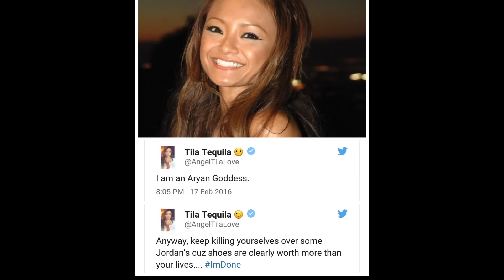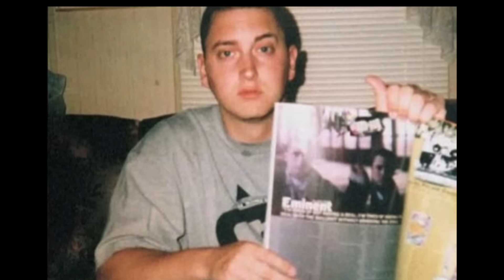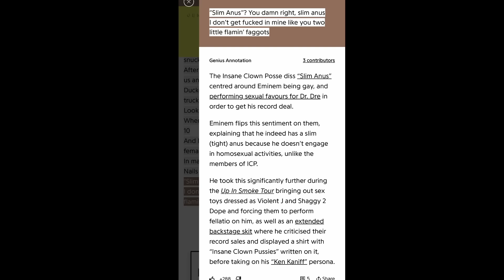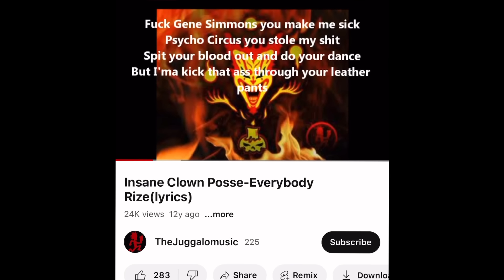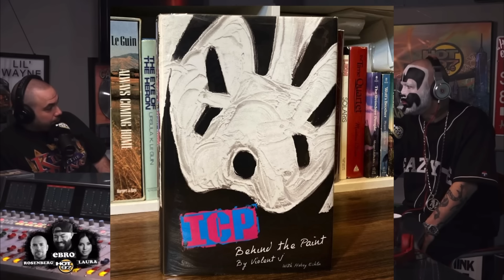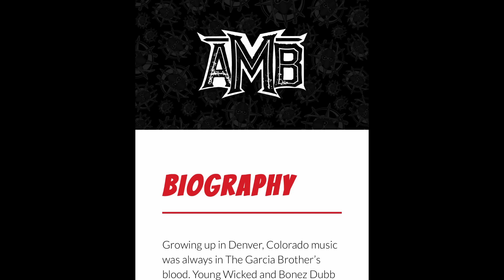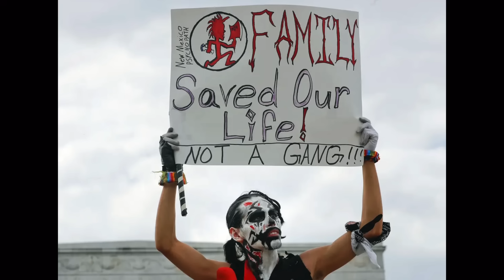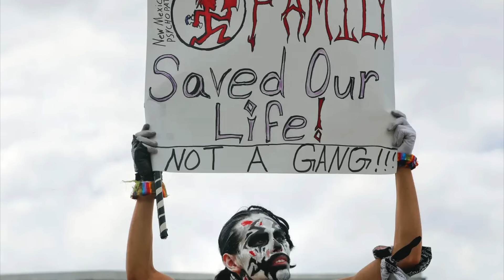The Many Beefs of Insane Clown Posse